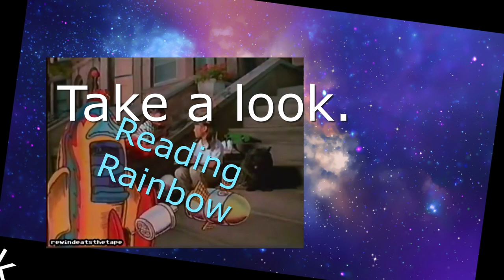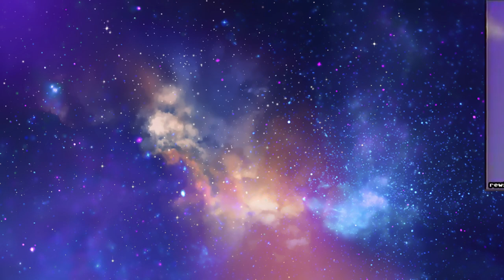Casey Race "Reading Rainbow"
Take a look, it's in a book.

On this channel, I believe(and try to show) that religion is the big deception and that the Word of God (as a whole) is our true reality. So when you worship other gods and not our father, you are worshipping the religions of this world.